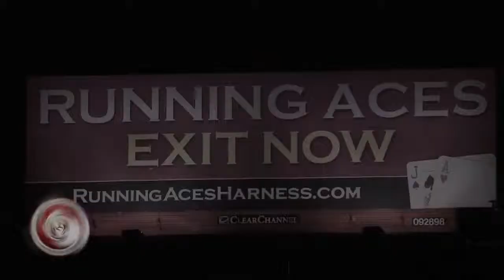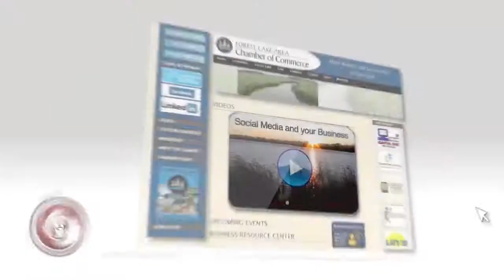The Forest Lake Show & Running Aces - Featuring Tawnja Peterson